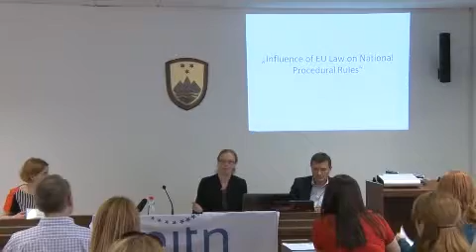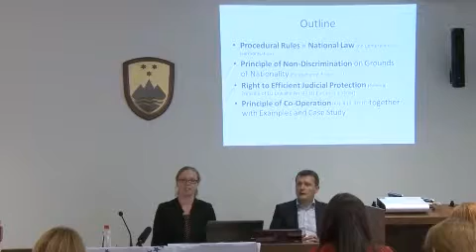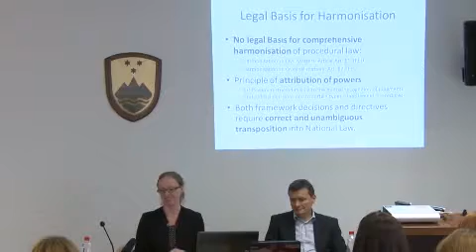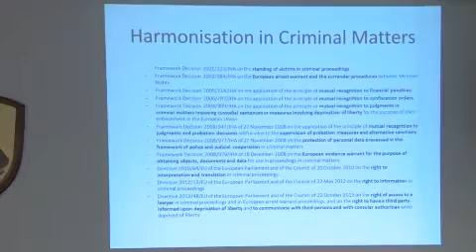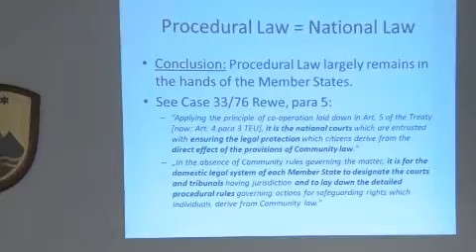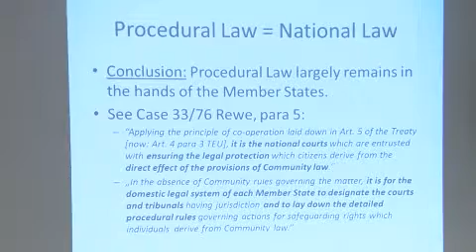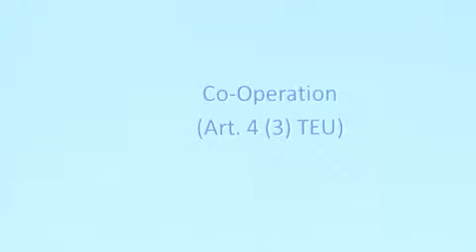Podcast series: EU Institutional Law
Video 4 - Kathrin Petersen